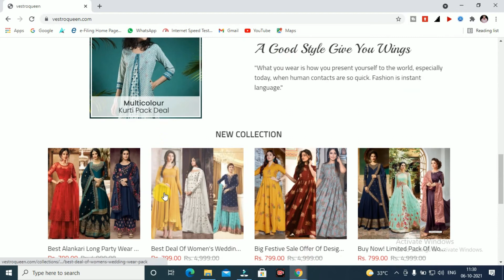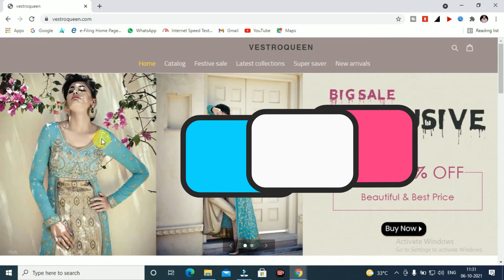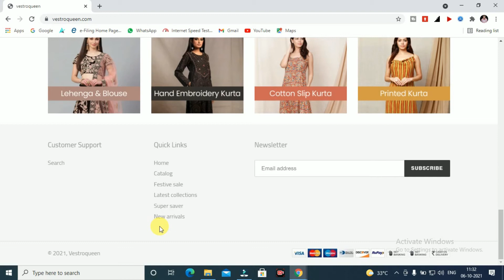vestroqueen.com product review |vestroqueen real or fraud| How to cancel and return